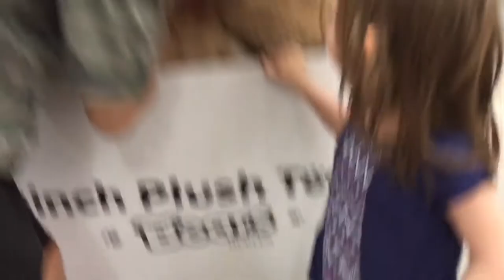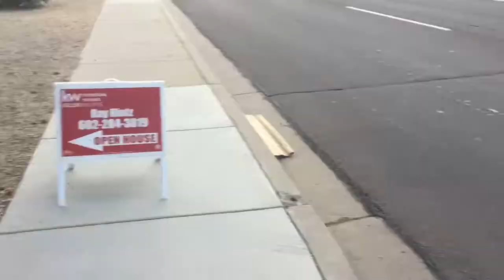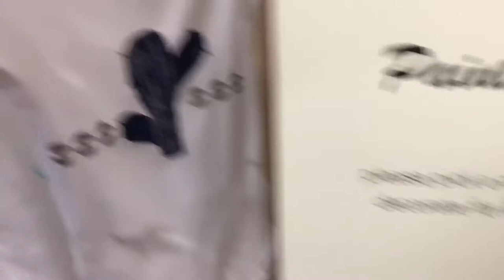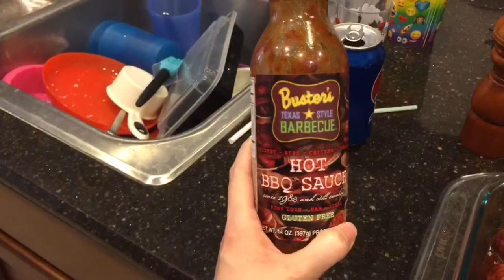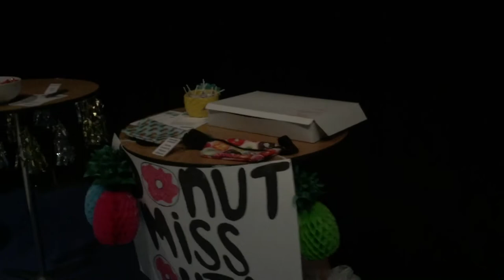Baby Shower Fun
Carol has some baby shower fun with Brittany, Ray holds an open house for a client, Zoe shows her push up prowess and swims in a sea of stuffed animals. Plus, we have some fun at church and enjoy some tasty meatball sliders!

Meatball Sliders

2 lb ground beef
2 Eggs
1 cup Italian breadcrumbs
Salt and pepper to taste
BBQ sauce
24 Kings Hawaiian Rolls
24 small slices of cheddar cheese (optional)

1. Preheat oven to 350*. Spray a 9 x 13 baking dish with non-stick cooking spray.

2. Add ground beef, eggs, breadcrumbs, salt & pepper to a large bowl and combine thoroughly.

3. Form into approx. 24 meatballs and place in prepared baking dish. Cover generously with your favorite BBQ sauce and bake for 25-30 mins (time will vary based on your oven and the size of the meatballs. Mine were done in 30 minutes.)

4. Add trays of Kings Hawaiian Rolls to the oven (I slice in half horizontally first) for the last 4-5 minutes of baking, to heat.

5. To each roll, add meatball and slice of cheese.

I like to serve with veggies & ranch and potato chips. :) Enjoy!

Get some fun themed family night ideas for your family!